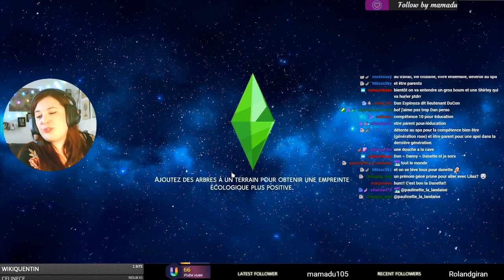Rediff Live - Premier pas en médecine ! - 57A Not So Berry - Les Sims 4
J'ai coupé le live en 2 pour que ça soit plus digeste !